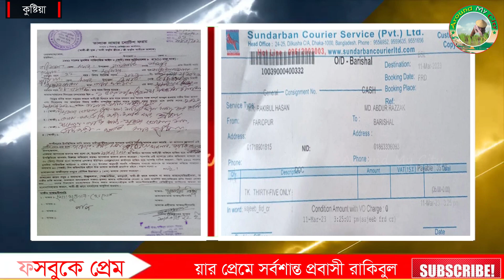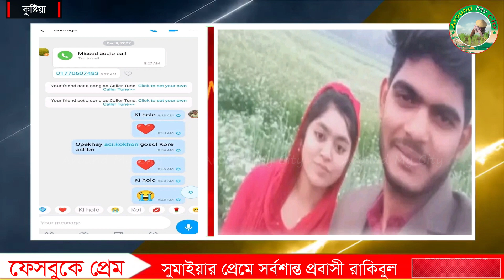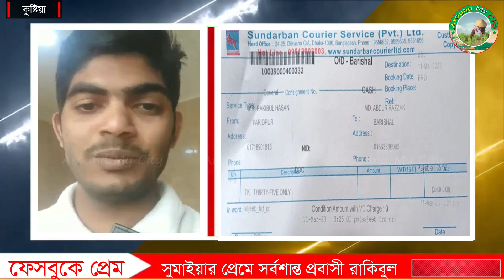কুষ্টিয়ার সুমাইয়ার প্রেমের ফাঁদে সর্বশান্ত প্রবাসী রাকিবুল || Around My City